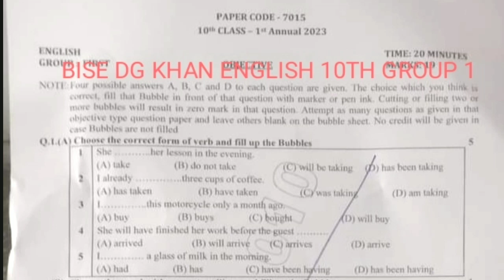10th Class English DG Khan Board First Time Paper 2023 | 10th English Objective Paper Bise DG Khan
10th Class English DG Khan Board First Time Paper 2023 | 10th English Objective Paper Bise DG Khan

10th Class English DG Khan Board First Time Paper 2023 | 10th English Objective Paper Bise DG Khan

10th Class English DG Khan Board First Time Paper 2023,
10th English Objective Paper Bise DG Khan,
10th class English paper 2023,
10th Class English paper 2023,
 3 April 2023 paper,
 English paper 3 April 2023,
English First time Paper 2023,
10th English today paper,
10th Class English Group 1 Paper 2023 DG Khan board,
10th English paper 2023 bise DG Khan,
Bise DG Khan 10th English paper 2023,
DG Khan Board 10th Class English First Time Paper 2023,